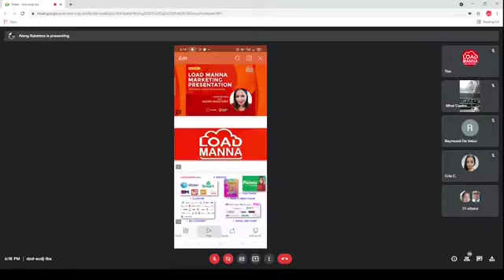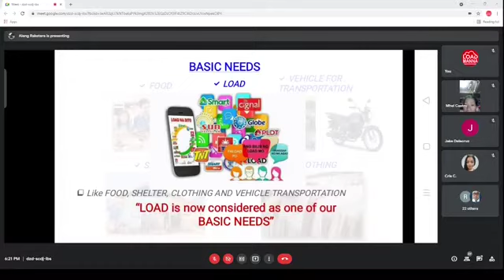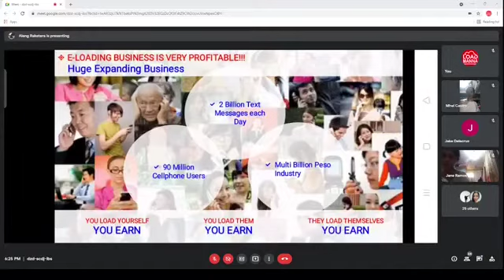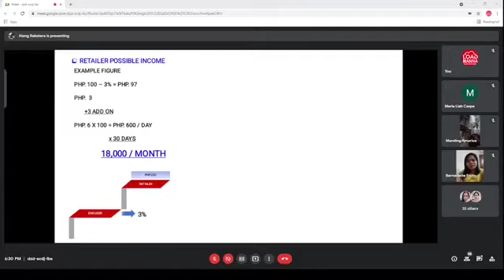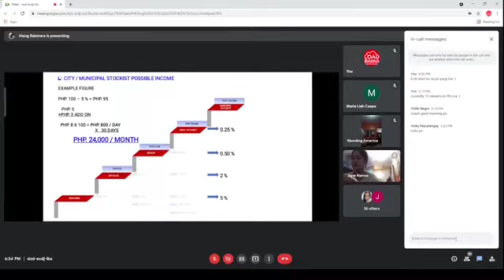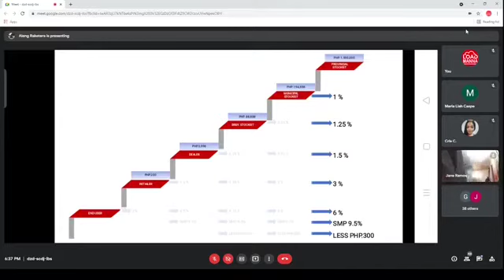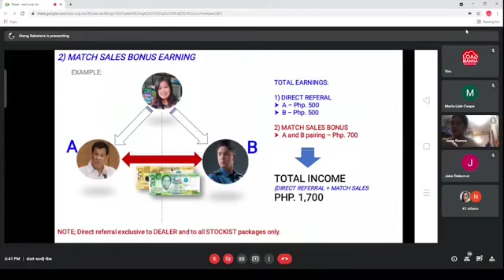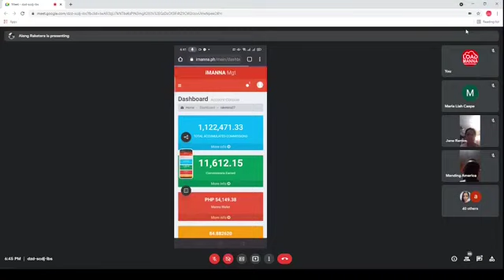LoadManna Dealer and Stockist Ano ang Makukuha Mo? Load Manna Marketing Presentation 2021